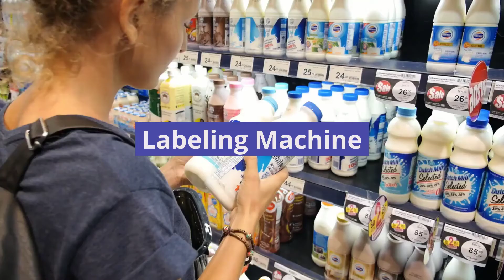Packaging Solutions - All types of Packaging solutions By Pacsol Group - New Delhi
Looking for packaging solutions???, We are right there to help you with all types of packaging solutions- VFFS, HFFS, Multi-Track, Collar Type, Shrink Wrapping, Bag in Box, Cartoning, Labelling machines, Metal Detectors, Checkweighers and many more solutions.